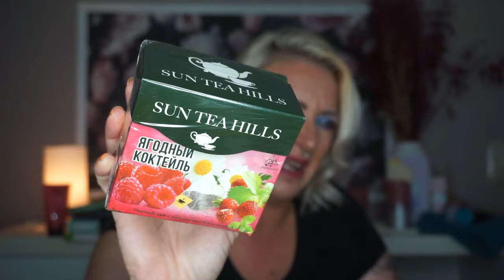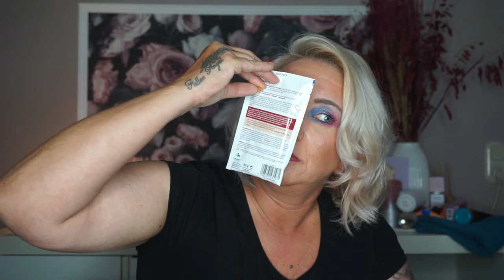Das Trashpaket ist bei mir / in welcher Runde sind wir jetzt ???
Hallo meine Mäuse und Herzlich Willkommen
Zur  Runde ??? , des Trashpaket
Ich habe mich mit mehreren Youtuber  Kolleginnen zusammen getan und wir möchten ein  Trashpaket quer durch Deutschland schicken.
Alle weiteren Infos werden in diesem Video erklärt.

Und jetzt viel Spaß mit dem neuen Trash Video
Eure Tanja .

Tanja Lukaszewski
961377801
Packstation 102
47441 Moers